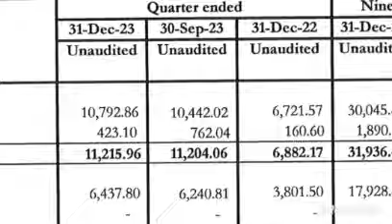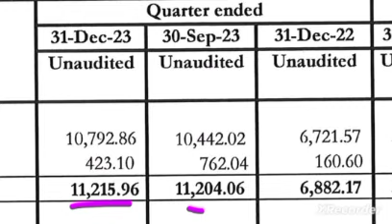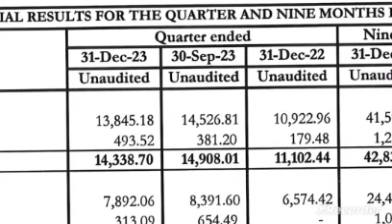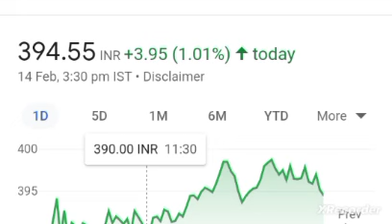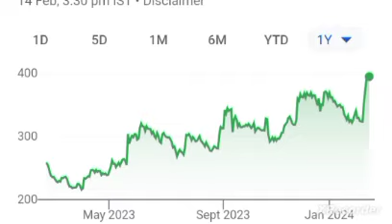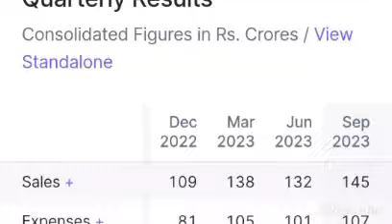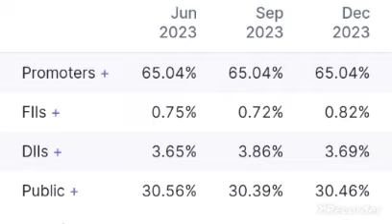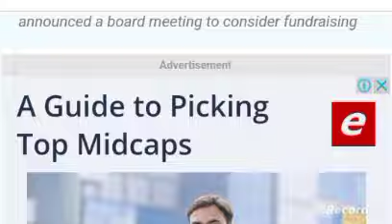💥😱 fcl q3 results 2023 fcl q3 results 2024 fcl chemical latest news today fcl chemical latest news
fcl share q3 results
fcl share q3 results today
fcl share q3 results 2024
fcl share q3 results 2023

fineotex chemical q3 results 2023
fineotex chemical q3 results 2024
fineotex chemical q3 results

fineotex chemical ltd q3 results 2023
fineotex chemical ltd q2 results today
fineotex chemical ltd q2 results

why fineotex chemical share falling
fcl share latest news today
fcl share latest news
fcl share news today
fcl share

fineotex chemical share today news fineotex chemical share anylasis
fineotex chemical share anylasis
fineotex chemical share latest news fineotex chemical ltd share latest news

fineotex chemical ltd fundamental